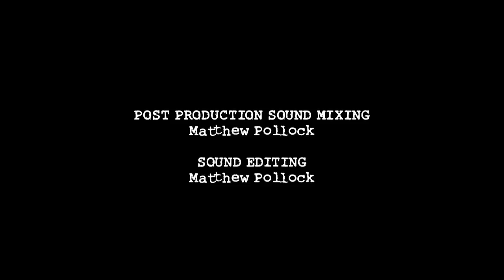Public Relations- Episode One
Meet Abby-- the morning after a successful blind date with Jake.

Meet Madeline-- who is in a not-so typical relationship with Harrison.

And then meet Lilly Lewellen- one of the girls' PR clients.

When Lilly refuses to show up for her gig hosting Saturday Night Live because of boy trouble Abby and Madeline will be forced to act quickly to save their jobs-- possibly at the expense of their personal lives. In the chaos, Abby commits the ultimate new relationship faux pas and off we go into the world of Public Relations...